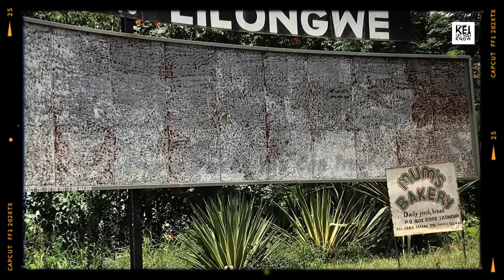9 Fakta Menarik Malawi, Negara Berhati Ramah dari Afrika.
9 Fakta Menarik Malawi, Negara Berhati Ramah dari Afrika.

Malawi adalah salah satu negara yang terletak di benua Afrika. Negara ini mempunyai ibu kota yang bernama Lilongwe, sedangkan mata uangnya adalah Kwacha Malawi.

Banyak fakta dari negara ini yang menarik untuk diketahui.Salah satunya adalah sejak 50.000 hingga 60.000 tahun yang lalu, negara ini sudah dihuni oleh manusia. Selain itu, negara ini menjadi negara Afrika pertama yang menanam teh. Hal tersebut memiliki tujuan perdagangan.Berikut sembilan fakta menarik Malawi, negara yang dijuluki berhati ramah dari Afrika.

Video oleh

// SwissHumanity Stories - Pexel.com
// Noel McShane - Pexel.com